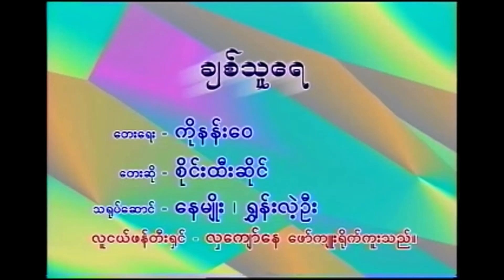ချစ်သူရေ စိုင်းထီးဆိုင် (2000)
ချစ်သူရေ (2000)
တေးပြုစာဆို ကိုနန်း၀ေ
စိုင်းထီးဆိုင် အကျည်းတန်ချစ်သူ Album (2000)

ကိုနန်း၀ေ ၏ ချစ်သူရေ
          ချစ်သူရေ ချစ်တဲ့သူရေ မေ့မရနိုင်ပေ ဘဝအတွက် အသင်္ချေ အချစ်အတွက် ကိုယ်အမြဲတမ်း အသင်္ချေ ချစ်သူရေ …..
          မေတ္တာအသင်္ချေ ရှစ်ကမ္ဘာတွင်စေ အသည်းအသက်နဲ့ ယှဥ်တွဲကာ အမြဲထာဝစဥ် မခွဲတမ်းလေ လျှောက်သောဒီလမ်းမှာ ထာဝစဥ်အမြဲ ပြုံးပျော်နေ ပန်းတွေလှိုင်လှိုင်ပွင့်ပါစေ စမ်းရေတသွင်သွင် စီးပါစေ မျှော်လင့်ခဲ့ပြီ မျှော်လင့်ခဲ့ပြီ ချစ်သူရေ မျှော်လင့်ခဲ့ပြီ ချစ်သူရေ …..
          ဒီဘ၀အရေးထဲမလေ မညီမျှအတွေးကဲနေ တီတီတာ ချစ်ခွန်းဖွဲ့လို့ မောင့်ကိုလည်းစေ ပြက္ခဒိန်ရက်ကလေးများ သက်ငြိမ်အခက်ပြေးကစား စက်အိပ်မက်ကလေးများတောင် မေ့လျော့နေမိခဲ့ပေ မေတ္တာအသင်္ချေ မေတ္တာအသင်္ချေ ဘယ်လမ်း ဘယ်စခန်း မြန်းရမလဲလေ ကွေကွင်းနောက်ဆုံး အချစ်ရဲ့ဇာတ်လမ်းရှည် သံသရာ ဆုံးစေတော့လေ မုန်းလေဦးပေါ့မေ အသင်္ချေ မေတ္တာလမ်းမှ စောင့်မြဲစောင့်/ချစ်မြဲချစ် လျက်ပါလေ ချစ်သူရေ ……